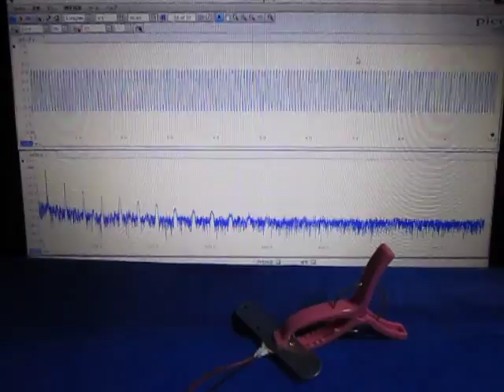超音波の観察 Observation of an ultrasonic wave （超音波システム研究所 ultrasonic-labo）